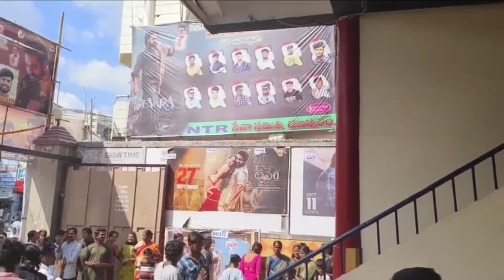దేవర చరిత్రలో నిలిచిపోయే రికార్డు || Devara all time industry Record collection